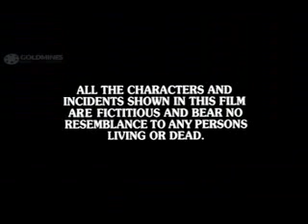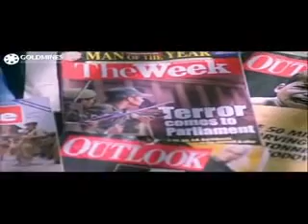INDIA HAUSA ALGAITA DOKA DA ODA